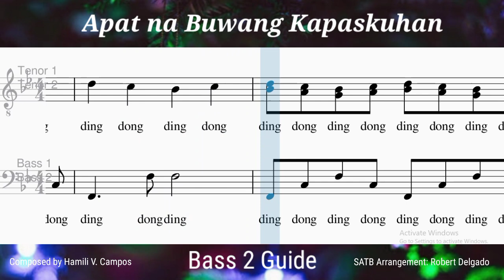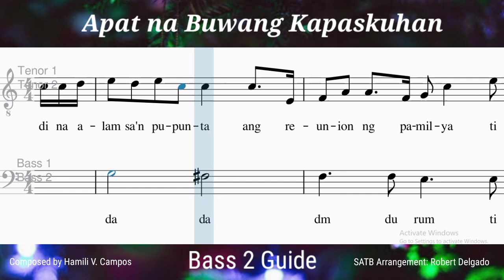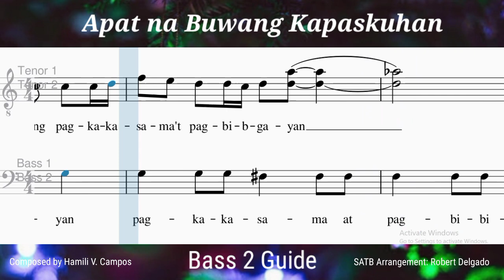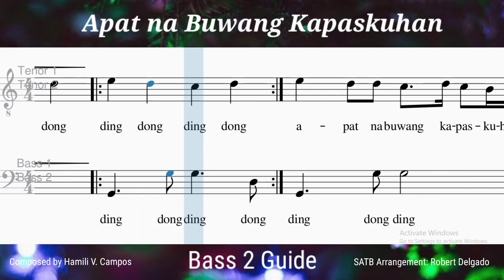APAT NA BUWANG KAPASKUHAN_Bass 2 Guide